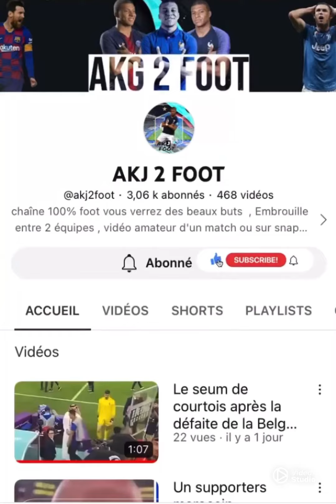Benzema c’est le meilleur 9 qu’on a eu en équipe de France ! 😂 (réaction de DD)